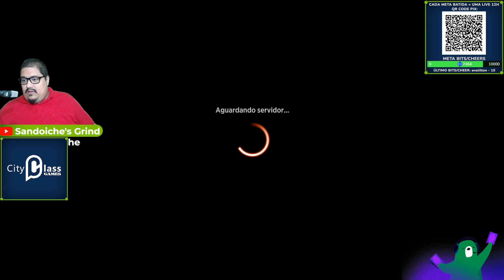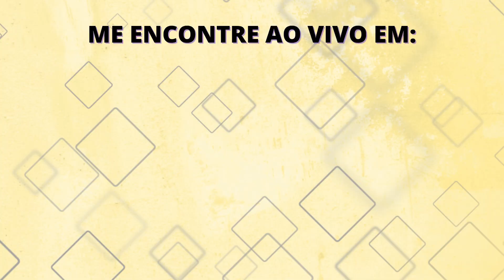UMA PEGADA AGRESSIVA NO MIDRANGE! Orzhov Midrange Standard Gameplay (Magic Arena)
(desconto e bônus com o cupom SANDUBA através do nosso link!)

Deck
4 Plains
4 Swamp
1 Field of Ruin
1 Legion Angel
4 Luminarch Aspirant
1 Bloodchief's Thirst
4 Brightclimb Pathway
2 Reidane, God of the Worthy
4 Vanishing Verse
3 Lolth, Spider Queen
1 Cave of the Frost Dragon
4 Hive of the Eye Tyrant
4 Graveyard Trespasser
1 Infernal Grasp
2 The Meathook Massacre
4 Wedding Announcement
2 Henrika Domnathi
2 Path of Peril
1 Edgar, Charmed Groom
4 Shattered Sanctum
2 The Wandering Emperor
2 Reckoner Bankbuster
2 Eiganjo, Seat of the Empire
1 Takenuma, Abandoned Mire

Sideboard
2 Legion Angel
2 Check for Traps
3 Brutal Cathar
4 Duress
1 Crippling Fear
3 Fracture

Vídeo com gameplay no Magic: the Gathering Arena com o deck Orzhov Midrange Agressivo no formato Standard, com as cartas de Kamigawa: Neon Dynasty!